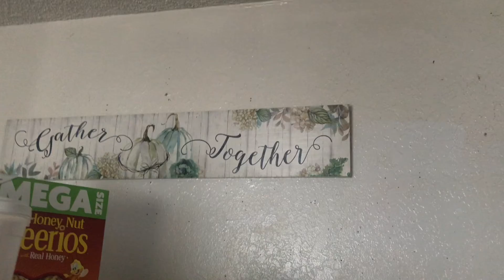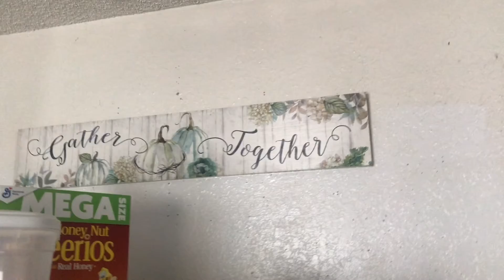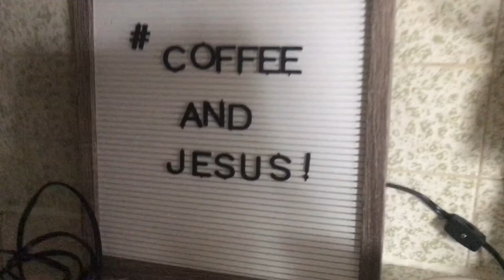How I Spent My Relaxing Sunday | Vlog + Say Hi To The Furbabies 😁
hi welcome back here's a relaxing vlog from yesterday, plus say hi to the furbabies!! Stick Around to know how I spent my relaxin sunday!! spent some quality time with my furbabies while I had coffee and was relaxing so decided to vlog.  boston, chapo, luna, missed the camera and are happy I filmed them once again.

about my channel: i am a passionate homemaker, living life within our means, grateful for the space in my apartment. I upload from cleaning, to sharing my yardsale finds, to just vlogs.